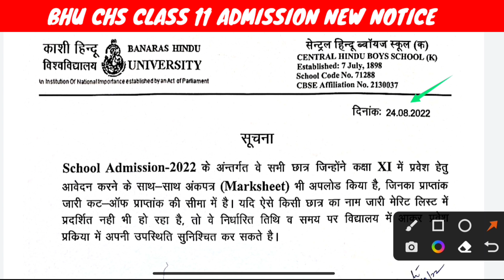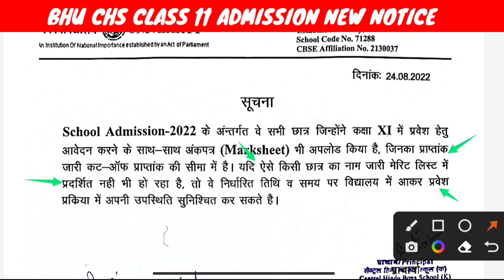CHS Class 11 New Update🔥 | BHU CHS Class 11 Admission 2022 | CHS Class 11 Official Notice